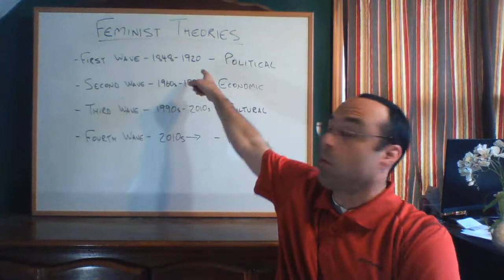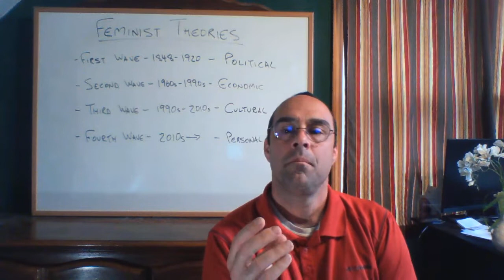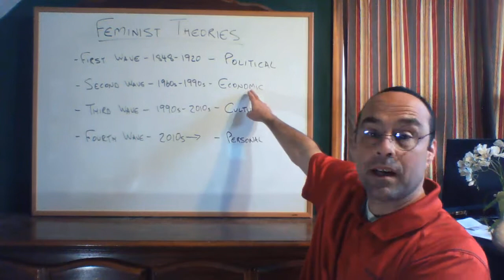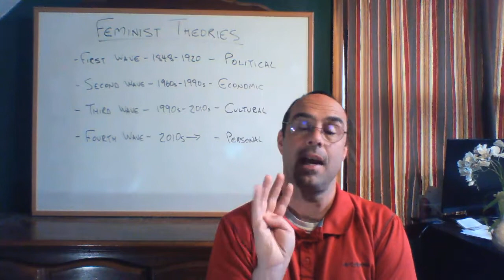Theory week 12 video 2 -- waves of feminism